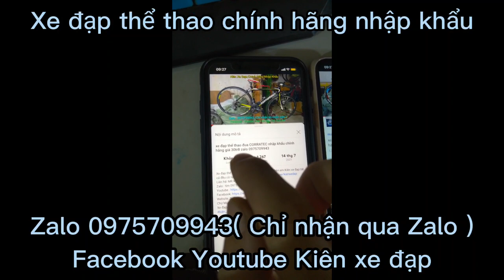Xe Đua Thể Thao MERIDA RIDE903 nhập khẩu giá 8tr6 Zalo 0975709943